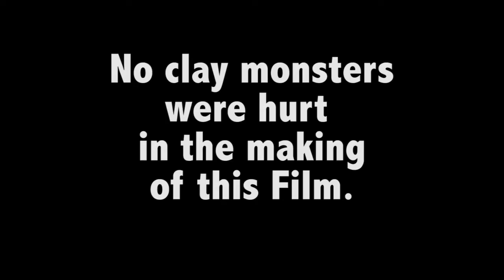Duel of the Plastic Knights (stop motion)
Two honorable micro action figures battle to discover who is the superior swordsman.

This video was based on a LEGO knight duel my older brother made. In that video I played the dark knight who at the end said "I've been slain" so that's why I included that line.

The figures used are from the Mega Bloks King Arthur series.